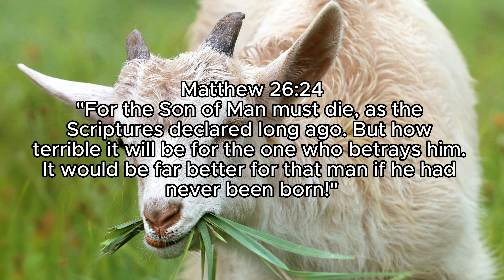Matthew 26:24: The Betrayal Foretold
Jesus' solemn statement during the Last Supper, foretelling His impending betrayal and death. Jesus acknowledges that His death fulfills the Scriptures, highlighting the divine plan and prophetic fulfillment. However, He also pronounces a severe warning to His betrayer, indicating the gravity of the betrayal and the dire consequences that await the betrayer. This verse reflects the tension between divine sovereignty and human responsibility, emphasizing the inevitable fulfillment of God's redemptive plan alongside the moral accountability of those involved in the betrayal.